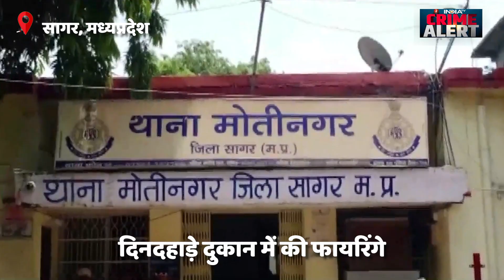MP Firing Viral: बदमाशों के हौसले बुलंद, दिनदहाड़े दुकान में की फायरिंग | Crime | MP Police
मध्य प्रदेश के सागर में बदमाशों के हौसले काफी बुलंद हो गए हैं। बदमाश दिनदहाड़े किसी भी घटना को अंजाम देने से खौफ नहीं खाते हैं। ताजा मामला सागर के मोतीनगर का है। यहां अपहरण के आरोपी दो युवकों ने एक दुकान पर फायरिंग कर दी।